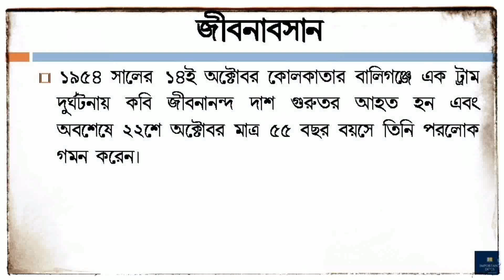কবি জীবনানন্দ দাশের জীবনী | Poet Jibanananda Das | Bengali Biography | Important Docs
In this video you will know the biography of Poet Jibanananda Das (কবি জীবনানন্দ দাশের জীবনী) in bengali language. His short 'profile' will show you a clear picture of him.
Jibanananda Das [Bengali: জীবনানন্দ দাশ]  (17 February 1899 – 22 October 1954) was an indian poet, writer, novelist and essayist in the Bengali language. Popularly called "Rupashi Banglar Kabi'' (Poet of Beautiful Bengal), Das is the most read poet after Rabindranath Tagore and Kazi Nazrul Islam in Bangladesh and West Bengal. While not particularly well recognised during his lifetime, today Das is acknowledged as one of the greatest poets in the Bengali language.
Jibanananda Das was born in 1899 in a Baidya family in the small district town of Barisal. His ancestors came from the Bikrampur region of Dhaka district, from a now-extinct village called Gaupara in the kumarvog area on the banks of the river Padma. Jibanananda's grandfather Sarbananda Dasagupta was the first to settle permanently in Barisal. He was an early exponent of the reformist Brahmo Samaj movement in Barisal and was highly regarded in town for his philanthropy. He erased the -gupta suffix from the family name, regarding it as a symbol of Vedic Brahmin excess, thus rendering the surname to Das. Jibanananda's father Satyananda Das (1863–1942) was a schoolmaster, essayist, magazine publisher, and founder-editor of Brohmobadi, a journal of the Brahmo Samaj dedicated to the exploration of social issues.
The remaining part of his life has been described in this video and you will know who was Jibanananda Das.